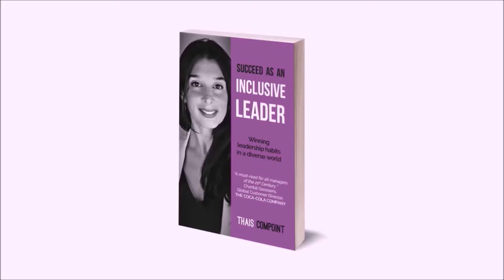Easy tip to celebrate religious diversity - Inclusive Leadership Tips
A new episode of my YouTube series “Inclusive Leadership Tips by Thais Compoint” with concrete tips and nuggets of knowledge to make inclusion happen in the business world.

Looking for the best Inclusive Leadership Train The Trainer Training? Register for the upcoming Inclusive Leadership Mastery Course.

to discover how I help companies to accelerate their progress on their inclusion journey.

thais-compoint-145a245